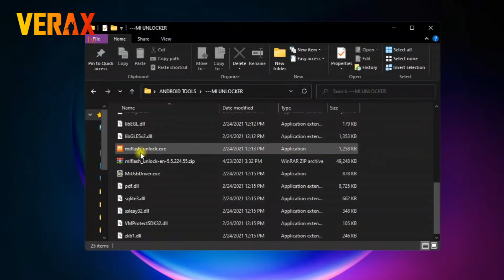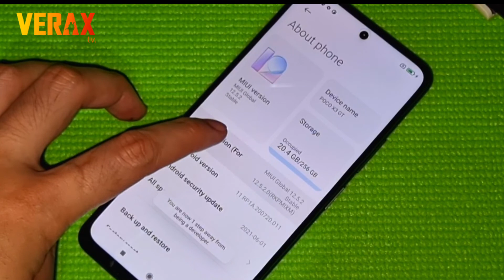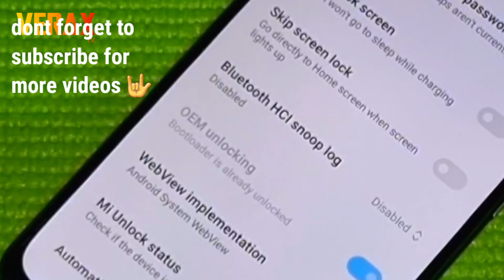Unlocking Bootloader | Easy Guide Part 2